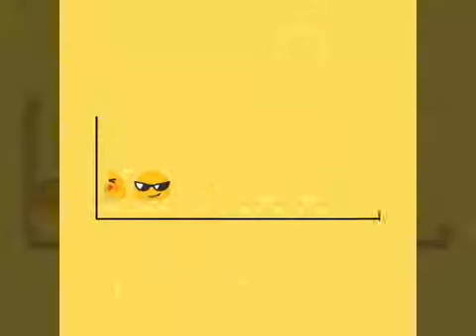happy valentine day 😛😜ফাজিলের কারখানা😆😆😎